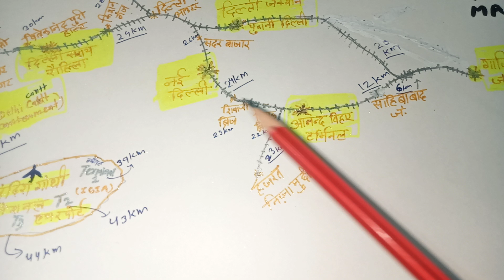गाजियाबाद जंक्शन से नई दिल्ली, दिल्ली सराय रोहिल्ला, दिल्ली जंक्शन, इंदिरा गांधी इंटरनेशनल एयरपोर्ट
गाजियाबाद जंक्शन से नई दिल्ली, दिल्ली सराय रोहिल्ला, दिल्ली जंक्शन, इंदिरा गांधी इंटरनेशनल एयरपोर्ट , गुड़गांव स्टेशनों की बीच दूरी